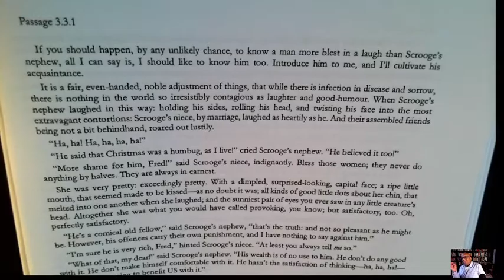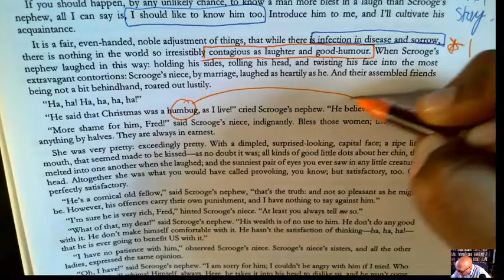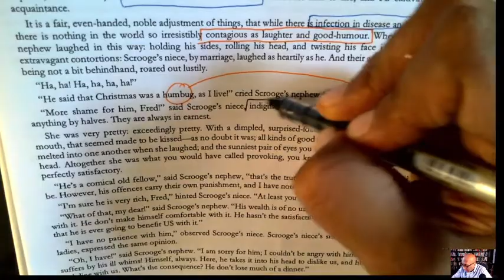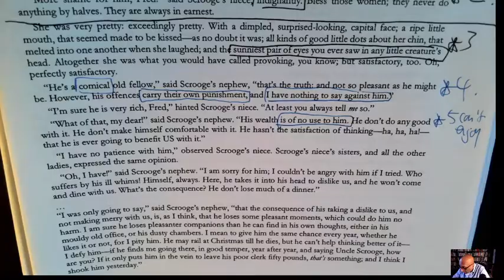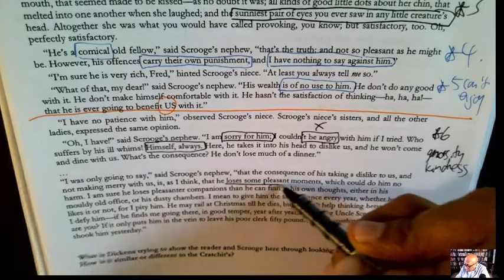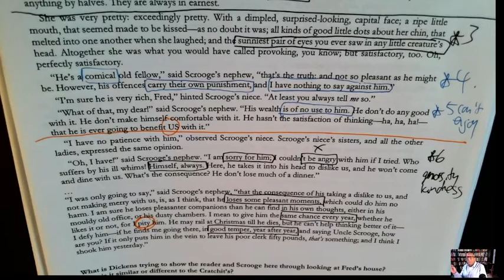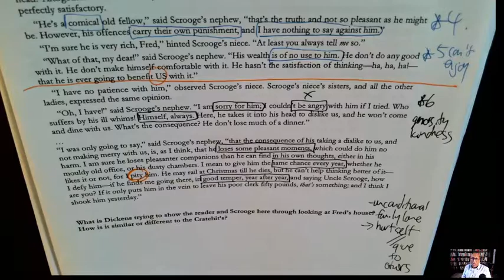Christmas Carol Stave 3 (3.3.1) Fred's Party